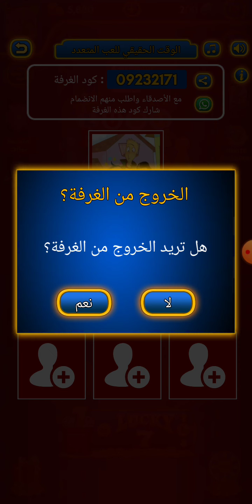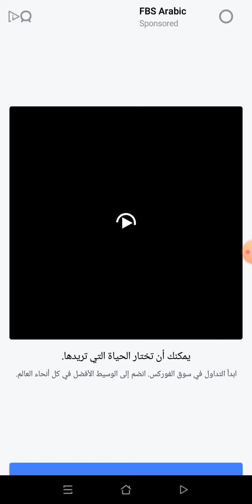ليدو كنج العبها صح باحتراف